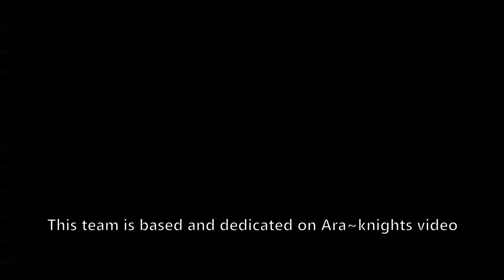Arknights - TB-7 CM but it's full of Ara~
I found a great stage to showcase this team that is taken the idea from a certain cultured doctor. Yes, you heard that Dusk has that line too, specifically when you assigned her as an assistant. Erato and Pozyomka will join the Ara~ train as well soon.

The Ara~ Reference by Yasei Tomare

Music Title: Cosmic Star Candy
Artist: Daystar